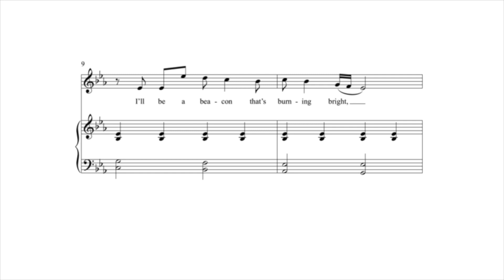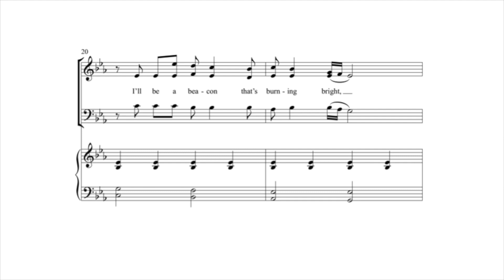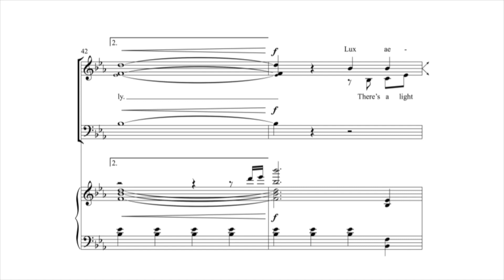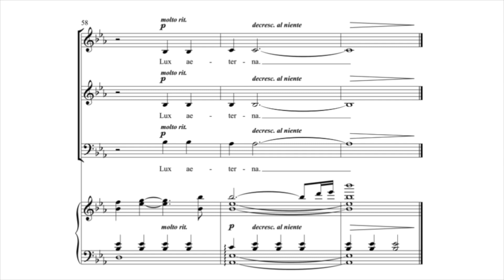Carry the Light - Baritone of SAB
Baritone rehearsal track for Carry the Light for SAB
Works and Music by Andy Beck